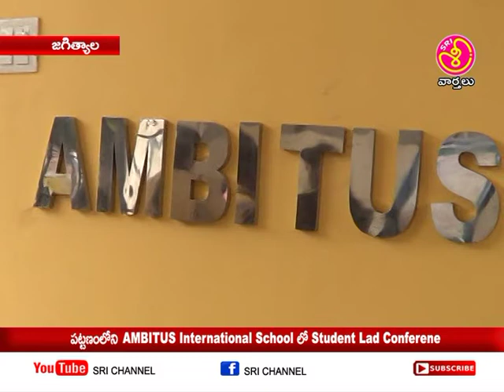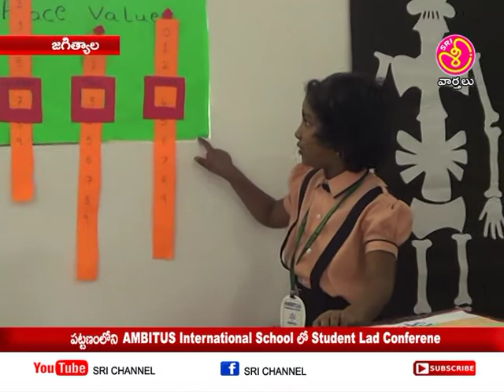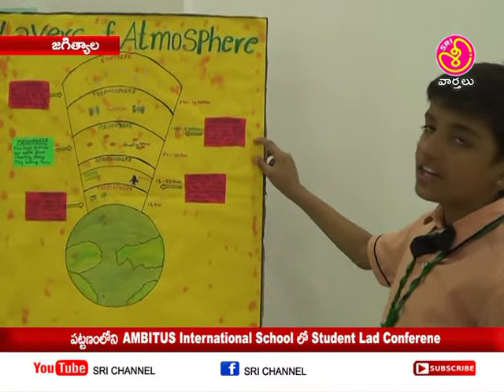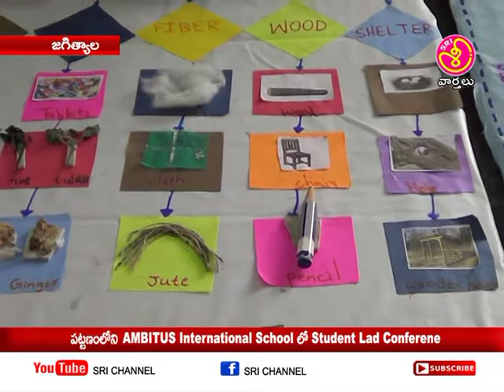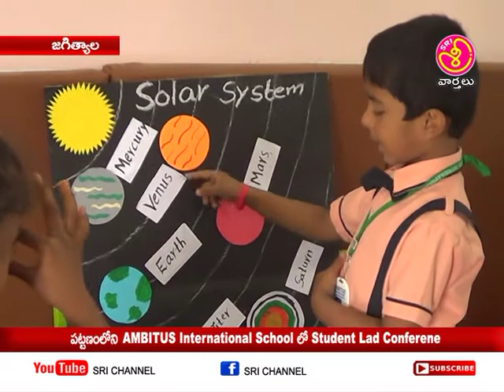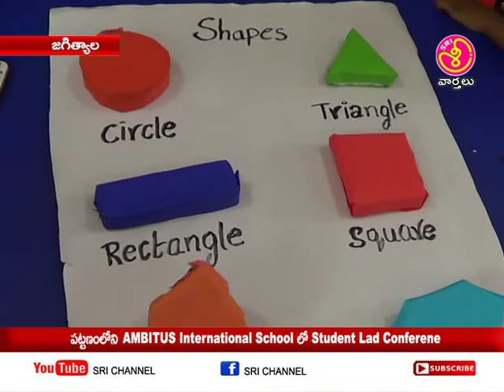శ్రీ ఛానల్ న్యూస్ || Sri Channel News || Today News